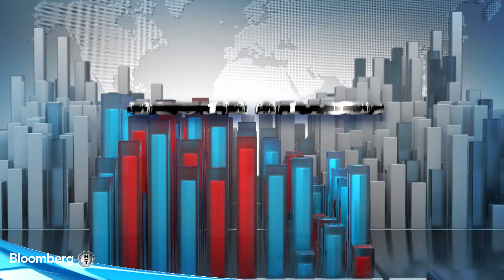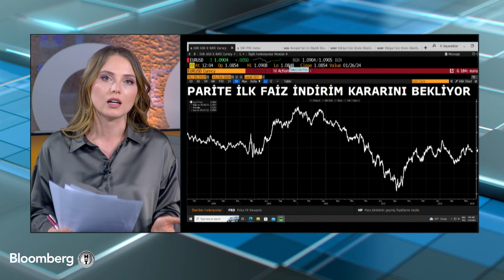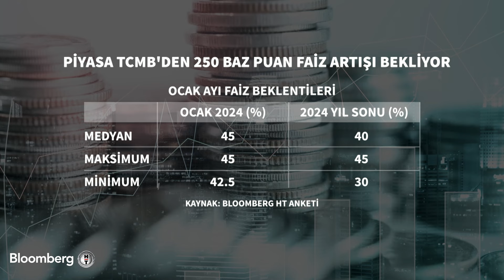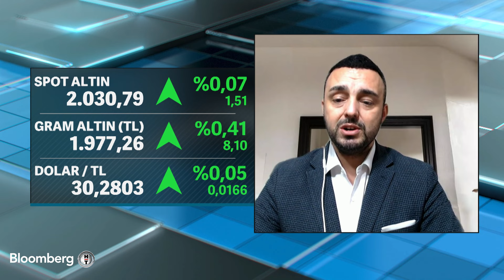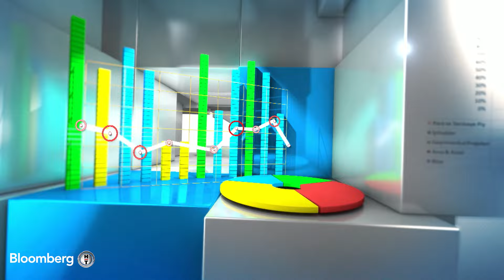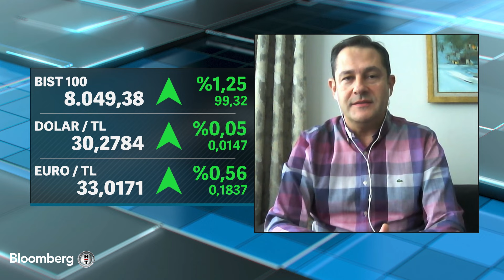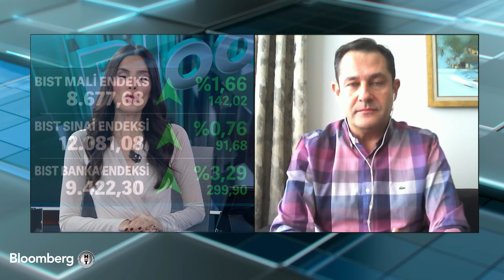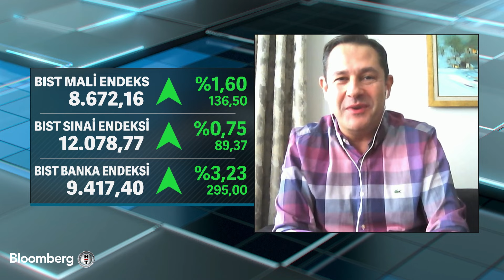Seans Ortası - TCMB Faiz Kararı Öncesi Fiyatlamalar Ne Yönde Şekilleniyor? | 24 Ocak 2024